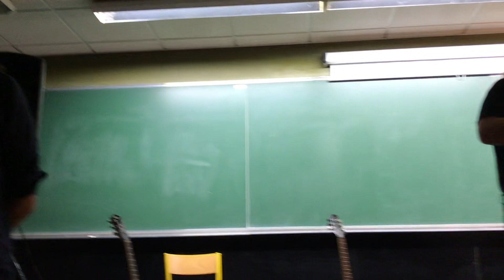Bruno Geneste Kerouac TiArVro Vannes L RAN mkv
Récital "la Route selon Jack Kerouac" de et par BRUNO GENESTE accompagné à la guitare par L-RAN (A.K.A. Loran Jacob), à Ti Ar Vro à Vannes le 16/11/2018